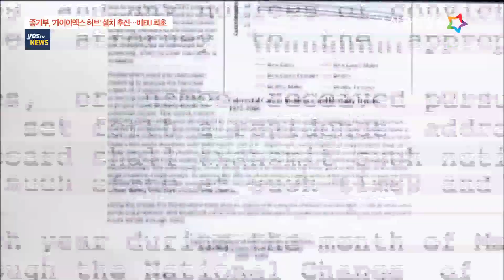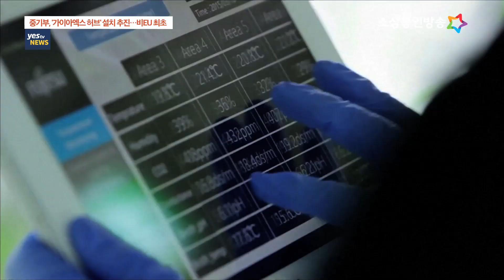[yestv뉴스] '가이아엑스 허브' 설치…비EU 국가 최초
중소벤처기업부가 '가이아엑스 허브' 국내 설치를 추진합니다. 이를 위해 중기부 산하 스마트제조혁신추진단은 독일 연방경제에너지부와 '가이아엑스(Gaia-X) 한국 허브 설치'를 위한 협약을 체결했는데요. 가이아엑스 허브는 유럽 16개국에 설립됐고 한국 허브 설치는 비 EU 국가로는 처음입니다. 이동규기잡니다.